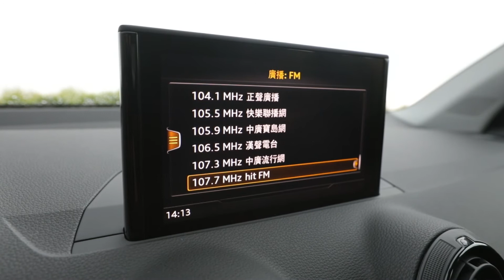Audi Q2 35 TFSI-MMI系統